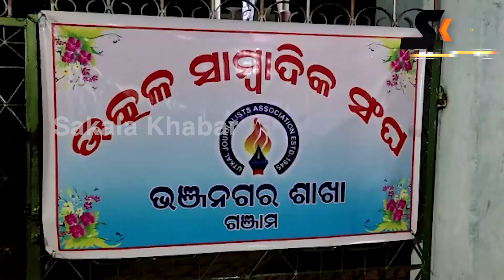ଭଞ୍ଜନଗର ଠାକୁରାଣୀ ଯାତ୍ରାରେ ମଣ୍ଟୁ ଛୁରୀଆଙ୍କ ଗୀତରେ ମତୁଆଲା ଦର୍ଶକ